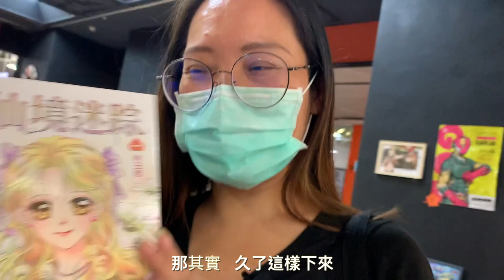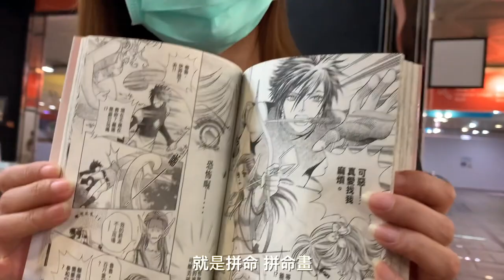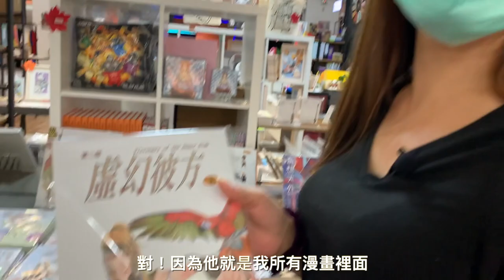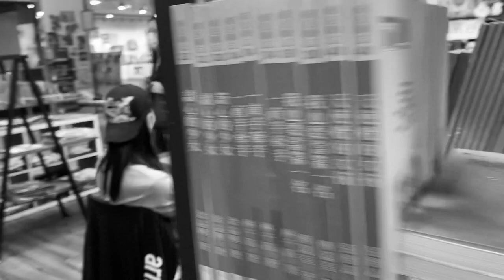遇見台灣漫畫家-林玉琴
台北市漫畫工會與正氣電影工作室合作，由文化部指導，推出「遇見台灣漫畫家」系列短片⋯
「遇見台灣漫畫家」系列共拍攝15位漫畫家，讓我們來看看林玉琴老師的故事影片～
（歡迎分享給喜歡漫畫的朋友）